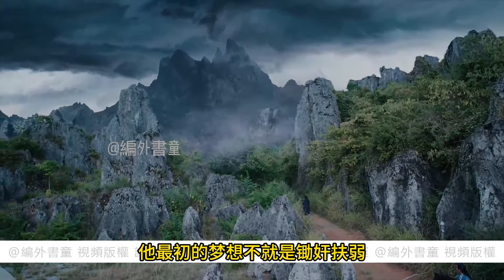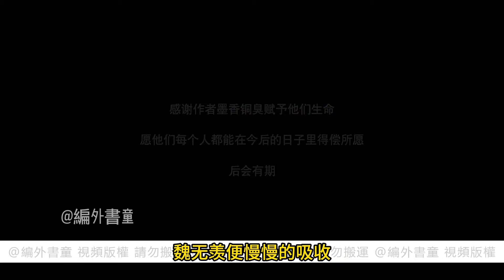一口氣看完93分鐘《最佳聯姻》 魏無羨似乎也不是完全沒有意識，之前在藍忘機被靈力推著貼著他的時候，他環住了藍忘機的腰，藍忘機此時雖然害羞，但沒有任何旖旎的意思